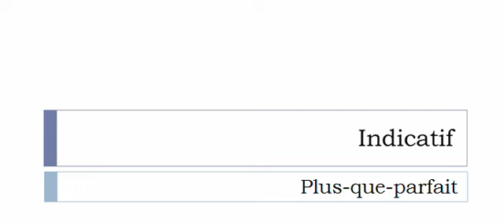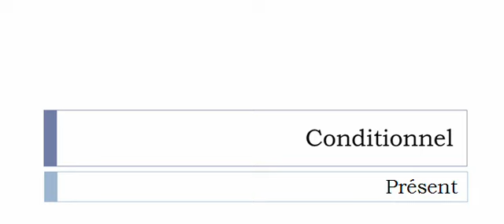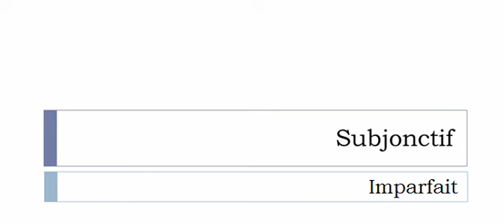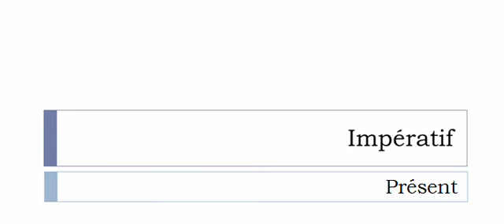Curso de francés = Conjugación = Cabaner